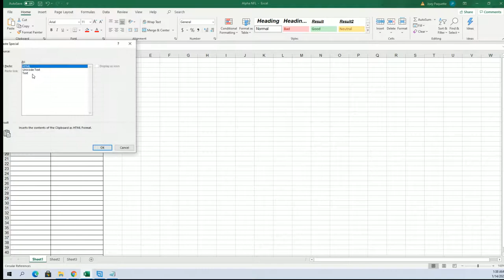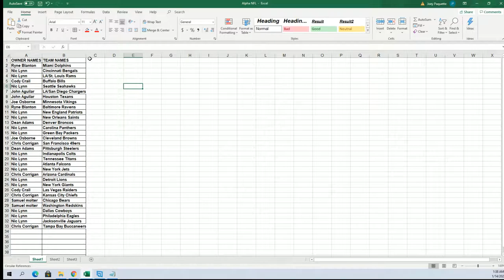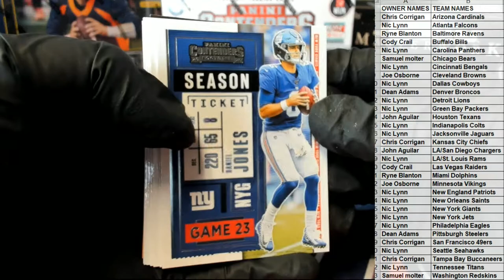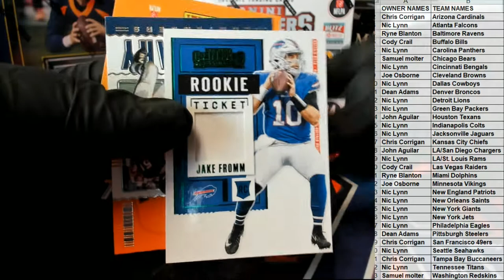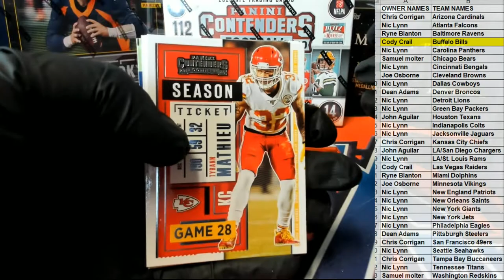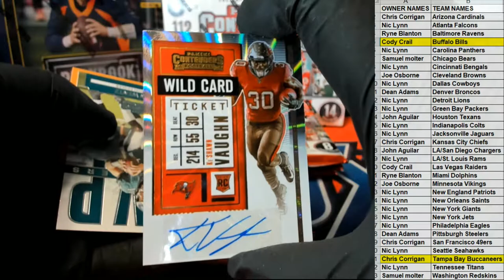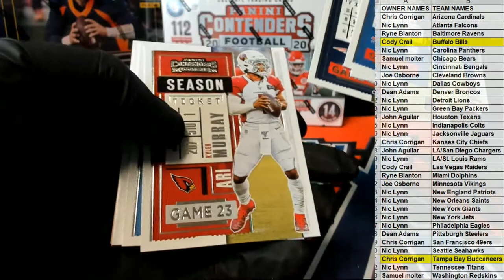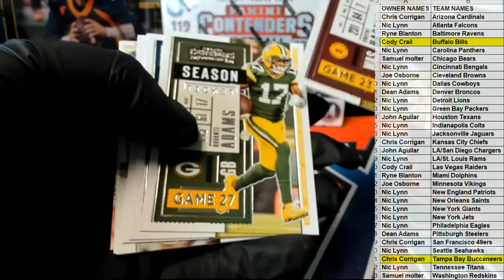2020 Panini Contenders Football ID 20PANCONTFBMEGA104